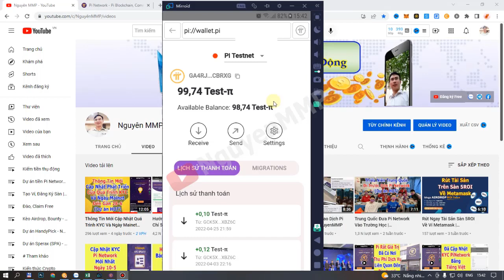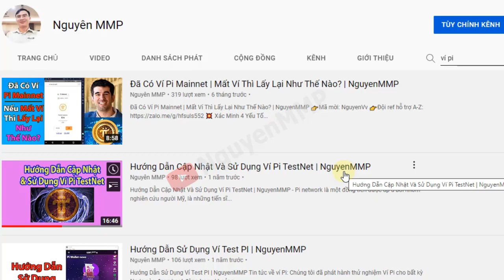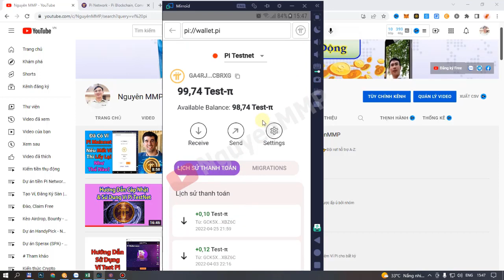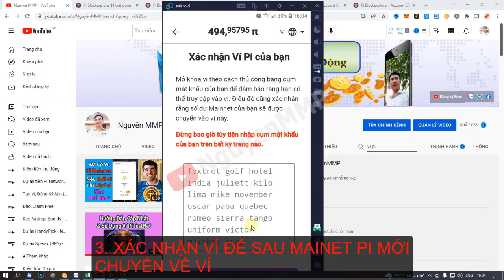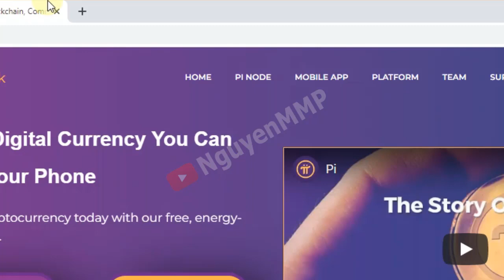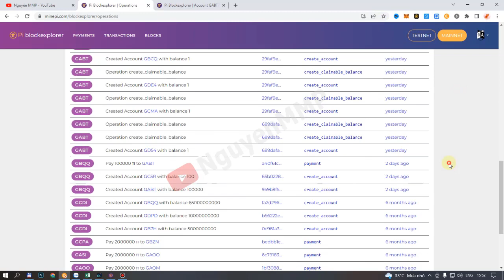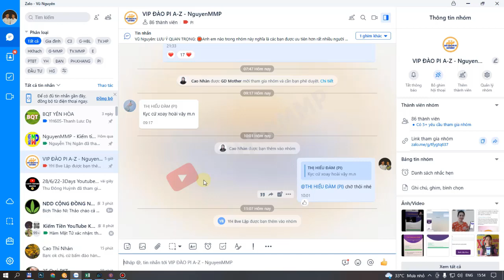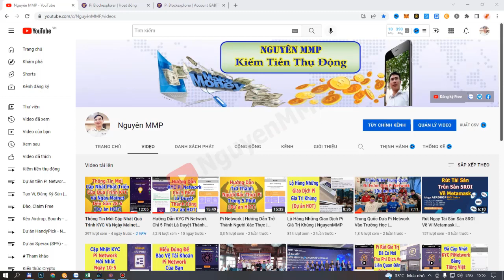Lưu Ý Quan Trọng Trước Mainet Pi Network (Dự án HOT) | NguyenMMP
Ngày mainet kín đã đến gần. Cần phải làm những việc gì bạn đã biết chưa?
🎁 Mã Mời: 👉 NguyenVv 👈
🔈 Bạn có thể tham gia nhóm để được hỗ trợ:
2. Nhóm hỗ trợ Zalo
3. Nhóm hỗ trợ Telegram
👇 DỰ ÁN KIẾM TIỀN NGUYÊN ĐANG LÀM: 👇
- Đang cập nhật...
Vũ Nguyên (Nguyên MMP) là kênh Youtube về chia sẻ kinh nghiệm, trải nghiệm kiếm tiền online của bản thân.